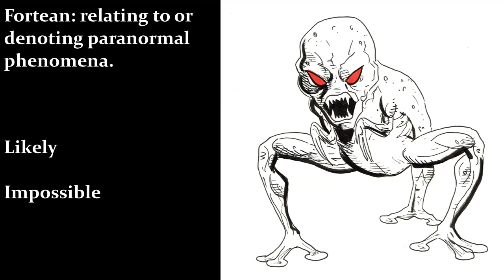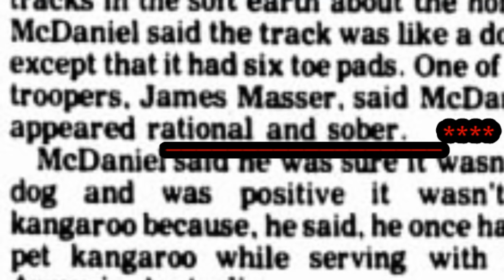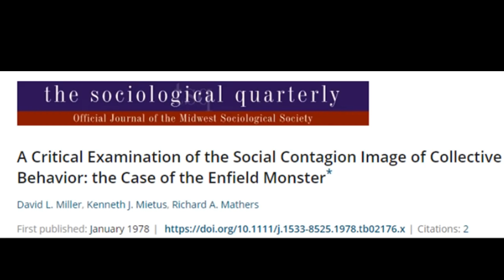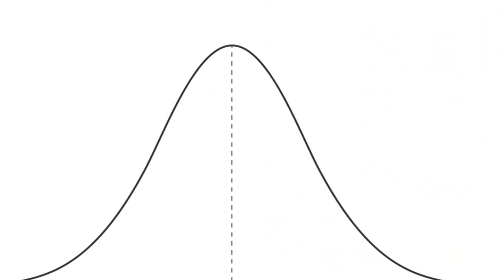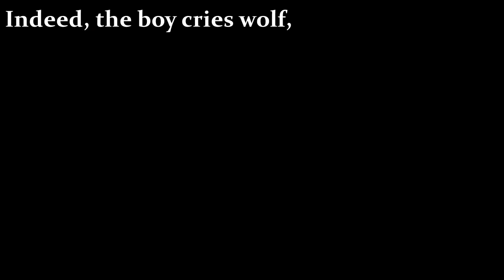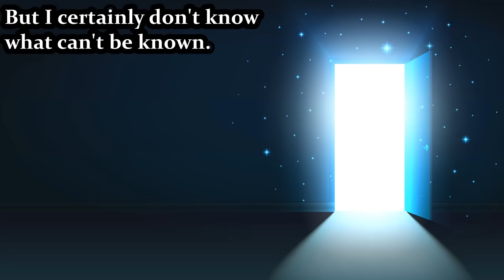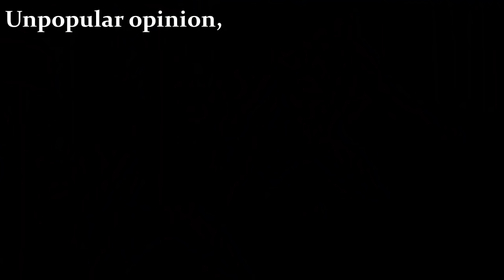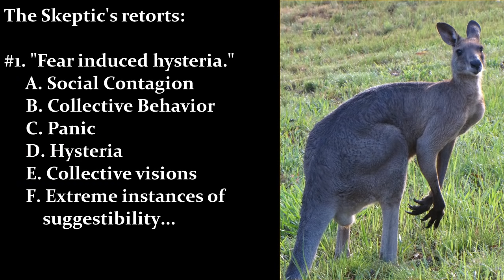The FULL Story of the Monster at Enfield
The saga of what has come to be known as the Enfield Monster, or Horror, took place in Enfield Illinois, in 1973. Like many of the musty corridors of Fortean lore, this particular flap leaves more questions than answers, and the explanations range from the likely, to the impossible.

If nothing else, this tale goes to show that sometimes, the accepted explanations are just as perplexing as the alternative.

We'll never know what happened here, but the events of Illinois in 73 are an essential piece of Americana's cryptid-lore.

Support Help Keep This Channel Alive!

Incredible art-work by Fred Dunn!

Additional Images
Google Licensed for reuse.